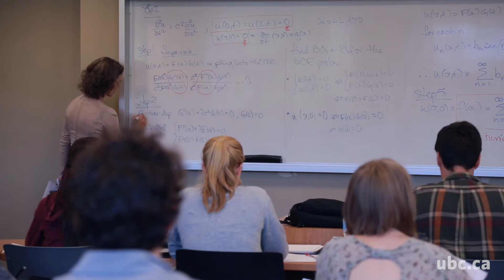Rebecca Tyson - Mathematical Models to Predict the Future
Dr Rebecca Tyson discusses how mathematical models can help predict future concerns
UBC's Next Big Thing is produced by UBC Studios Okanagan